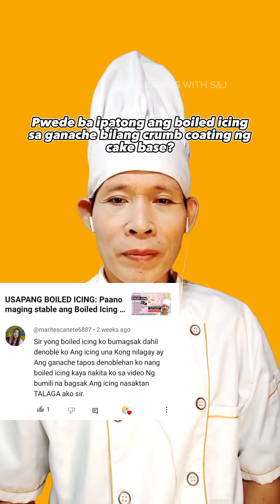Q#70: Okay lang ba ipatong sa ganache ang boiled icing sa crumb coating ng cake?